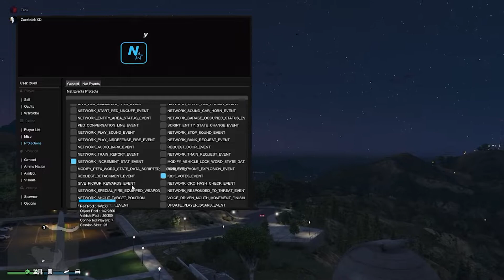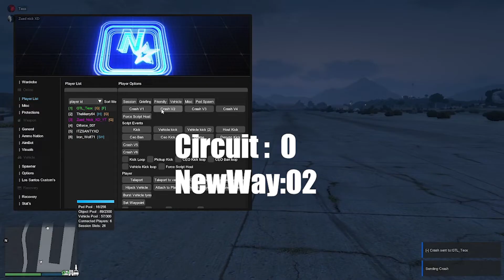⚡️NewWay Vs Circuit⚡️ ModMenuBattle #2 ✅[GTAV][PC]✅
☻Description ☻
/// ATTENTION == \\\
US:
"ATTENTION this is a simple video not to cause fights or anything and just to test the menus"
/// ATENÇÃO == \\\
PT:BR
"ATENÇÃO esse é um vídeo simples para não causar brigas nem nada e apenas para testar os menus"
                                    ★Channel Partners★
☑ ☞Menus☜ ☑
➢➢➢➢ Circuit:NONE  (if the owner wants me to record a showcase with his menu, just call me)
                                       GalaxyTeam
                                ✵ Channel social networks✵
Special Tx For KingTeox from Rgh to PC